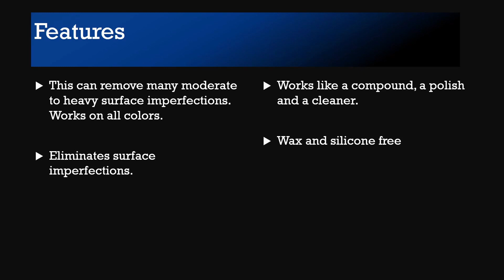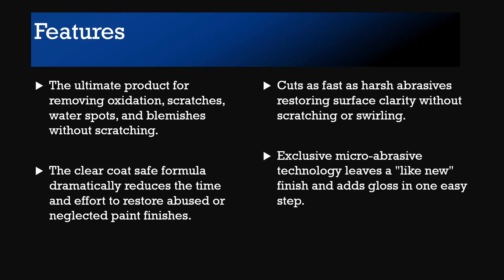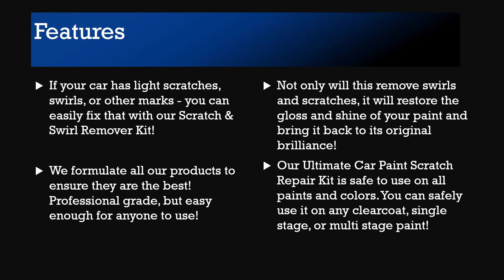Best Product to Remove Scratches from Car in 2021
These are the 5 best product to remove scratches from car for the money.

Carfidant Scratch and Swirl Remover - Ultimate Car Scratch Remover - Polish & Paint Restorer - Easily Repair Paint Scratches, Scratches, Water Spots! Car Buffer Kit
Meguiar's G17220 Ultimate Compound, Color & Clarity Restorer, Scratch & Swirl Remover, 20 Fl oz
3D One - Car Scratch & Swirl Remover - Rubbing Compound & Finishing Polish - True Car Paint Correction 16oz.
Chemical Guys COM_129_16 Scratch and Swirl Remover (16 oz)
SHINE ARMOR Car Scratch Remover, Repair, Protection, & Swirl Remover Polish, 4oz

00:00 - intro
00:15 #5 Shine Armor
00:38 #4 Chemical Guys
01:02 #3 3D One
01:22 #2 Ultimate Compound
01:48 #1 Carfidant

A scratch removal job is easy and takes less time than you think. Plus, you can save up to $500 in professional scratch removal. While it is true that some scratches require professional repair and detailing, you can remove most scratches yourself, and you don’t have to be an expert.

Most car scratch removal kits are not stand-alone products. Once you finish removing the scratches, you will need to follow up with a sealant or wax. This will protect the paint and reinforce the job. You are less likely to see the scratches come back if you take this extra step.

5 Best Night Vision Glasses for driving

5 Best Engine Treatment for High Mileage